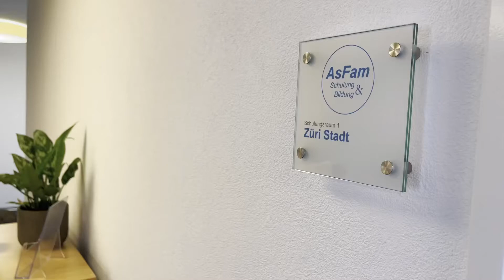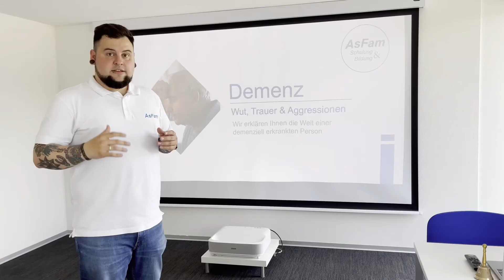Online Seminar - Wut,Trauer und Aggression bei einer Demenz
❗️Wut, Trauer und Aggression bei einer Demenz❗️

In unserem Online-Seminar zum Thema „Wut, Trauer & Aggression bei einer Demenz“ erklärt dir Sebastian Bobka, wie eine betroffene Person die Welt um sich herum wahrnimmt und dass die Realität der Person sich komplett von unserer unterscheiden kann.

Oft entstehen Wut, Trauer und Aggressionen bei den Betroffenen, da ihre Bedürfnisse nicht erkannt wird und sie diese nicht mehr richtig äussern können.

In dem Online-Seminar lernst du, wie du mit diesen Herausforderungen umgehst und Personen mit Demenz viel besser betreuen kannst.

Nach der Anmeldung erhältst du von uns eine Bestätigung, der Link zum Online-Seminar wird kurz vor der Veranstaltung per E-Mail versendet.

Für 39 CHF erhältst du einen einmaligen Einblick in das Fachwissen und Know-how eines Pflegefachmanns mit einer Fachweiterbildung im Bereich Demenz und jahrelanger Erfahrung im Umgang mit demenziell erkrankten Personen.